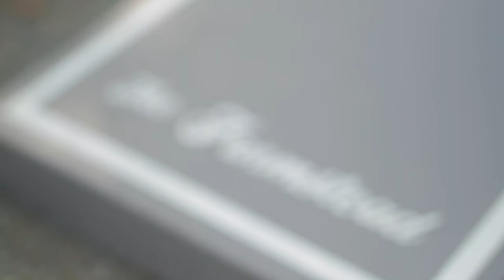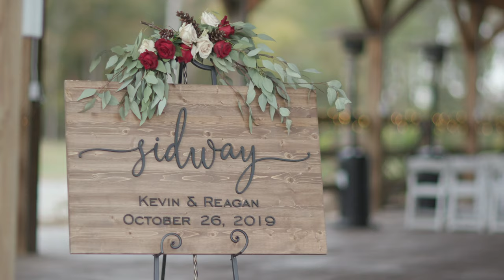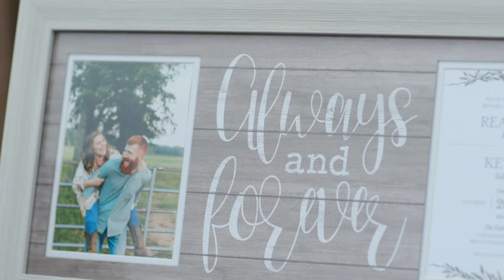Reagan and Kevin | The Farmstead, Mt Pleasant, NC